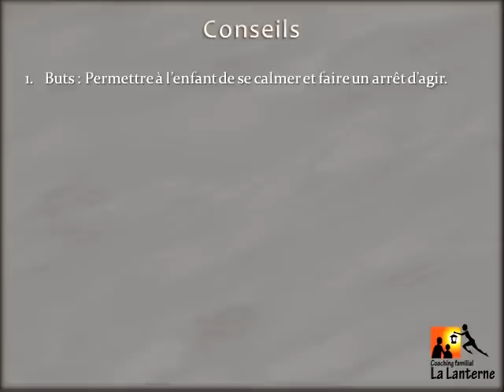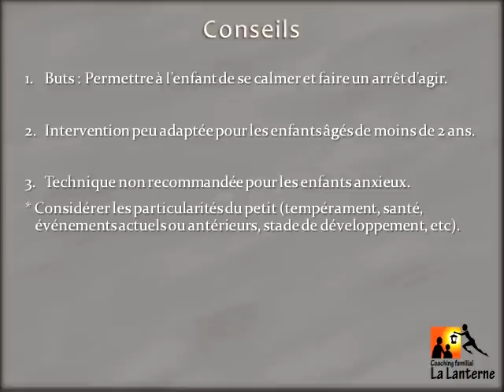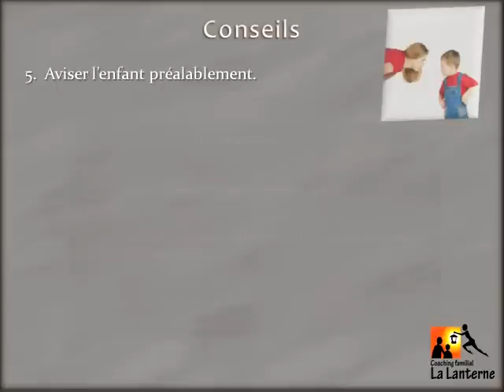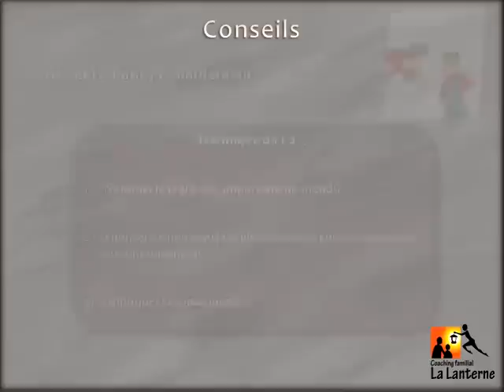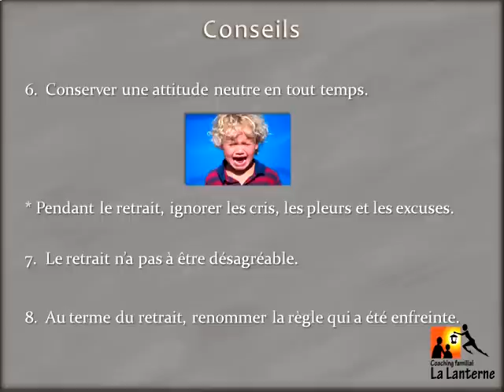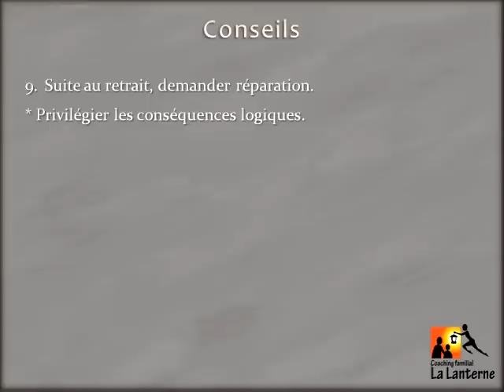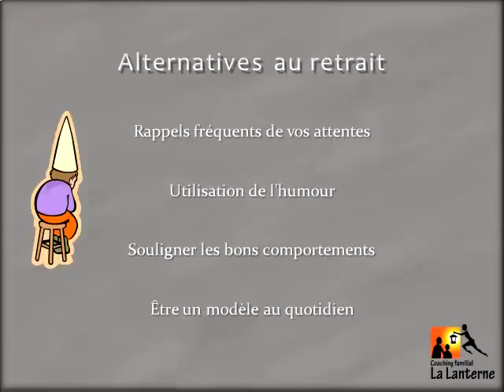10 conseils pour appliquer la technique du retrait de façon optimale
Cette mini-conférence est une présentation des coachs familiaux du Réseau Nanny secours. Laury Boisvert, coach familial et fondatrice de coaching familial La Lanterne vous propose quelques conseils pour appliquer la technique du retrait de façon optimale.